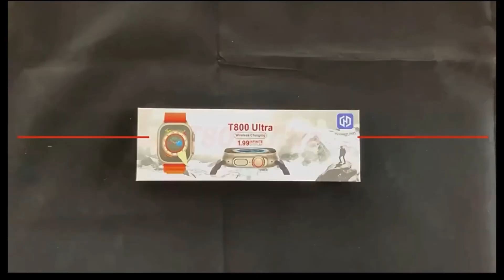Order Now the new stylish Smartwatch T800 Ultra | Zaappy.com | Buy 2 Get 1 Free!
On behalf of: Storyblocks

We have a huge selection of fascinating luggage, bags, watches, bedding, and electronic products. Our Luggage collection includes beautiful printed, lightweight ABS, PP aluminium Check in Carry-Ons. Leather Wallets, Belts, Toys and Fashion Bags and households are also on Sale.